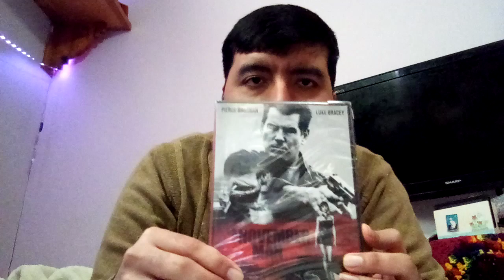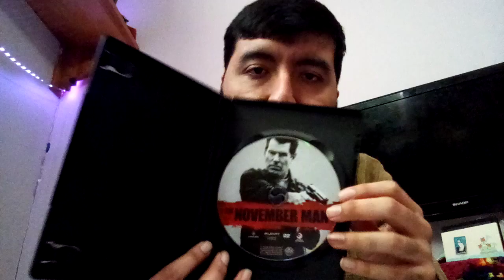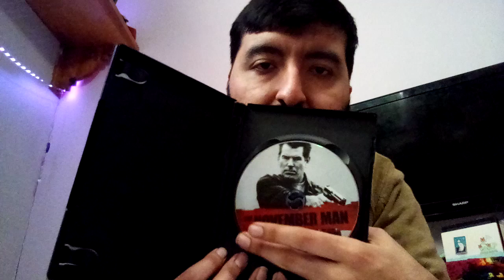The November Man - DVD Unboxing!